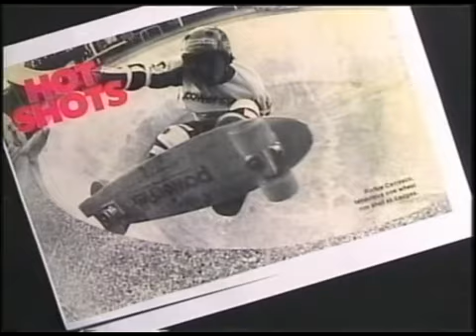Richy Carrasco - 360 King - 2001 Demo Montage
Richy "360 King" Carrasco shows you how to get dizzy on a skateboard . . . Guinness World Record for Consecutive 360's on a Skateboard - 142 Official